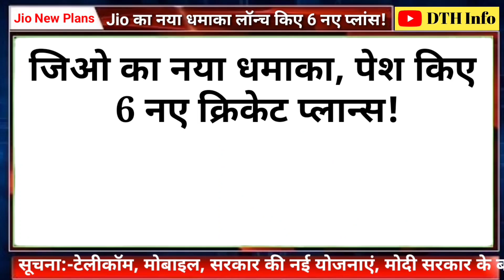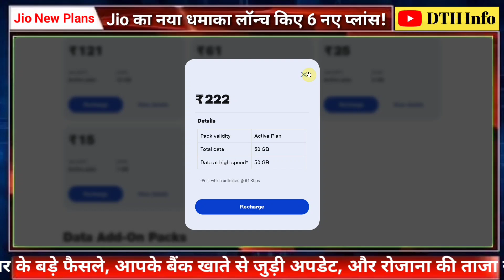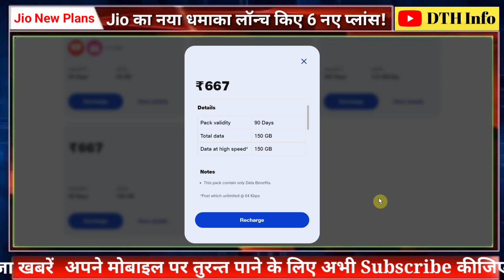Jio यूजर्स की बल्ले-बल्ले आ गए नए रीचार्ज प्लांस, देखें फटाफट!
Jio IPL 2023 Offer Launch
 Jio 6 New Prepaid Plans Launch
 Jio Unlimited 5G Prepaid Plans Launch
 Jio 5G Prepaid Plans Launch
 Jio Prepaid Plans 2023